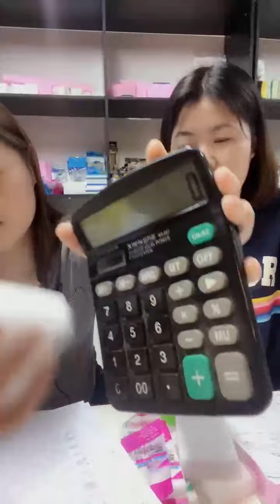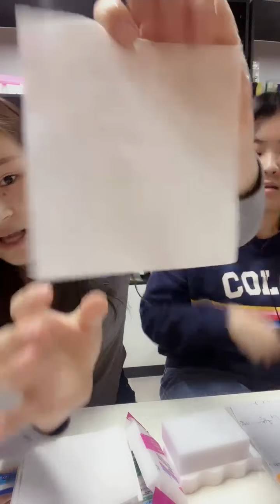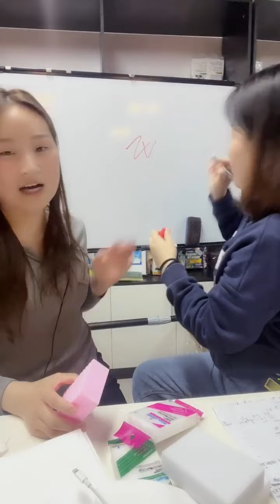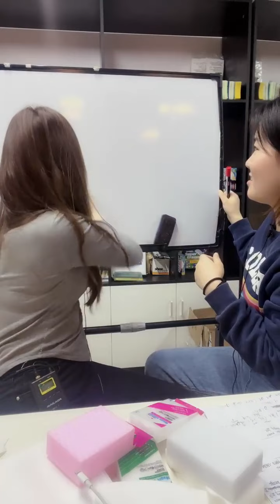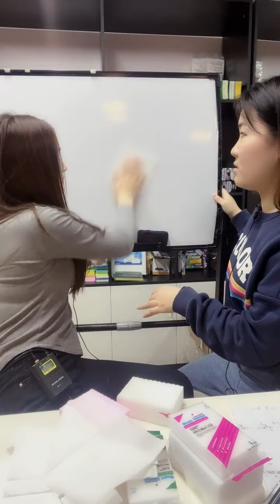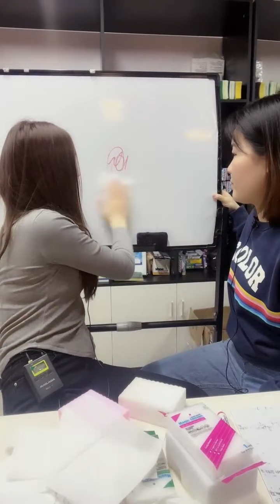SUMMER PROMOTION OF MAGIC ERASER MELAMINE SPONGE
Proessional magic eraser melamine sponge manufacturer live show.